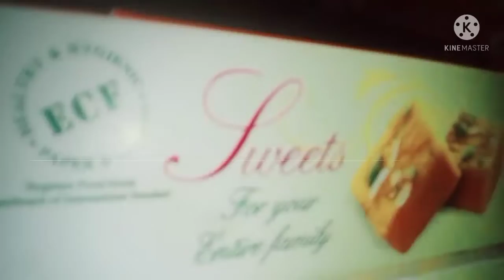lovely odia block hello friends good morning ଆଜି ଆମେ banama ଲବଙ୍ଗ ଲତା r କାନମୁଡା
hello friends good morning ଆଜି ଆମେ banama ଲବଙ୍ଗ ଲତା r କାନମୁଡା 🎉🎉😭🏫🏫😘😃😙😚🥳🤩😄🤣😅🐩🐍🐍🐕🐗🐗🐰🐮🐷🐨🐨👍🐲🐲😃😄😁😆😅😂😂🤣😭😭🤣😂😅😆😁😄😃😀😀😙😙😚😘🥰😍🤩🥳🤗🤗🙃☺️😊😏😌😉🤭😶🤔🤪😜😛😋😔😐🤨🧐😒😠😠🤬☹️🤔🤪😝😛😔😑😐🤨🙄😤😠😡🤬☹️😰🤫🤐😬😳🥺😟😕😕😨😨😧😦😮😲😲😱😢😢